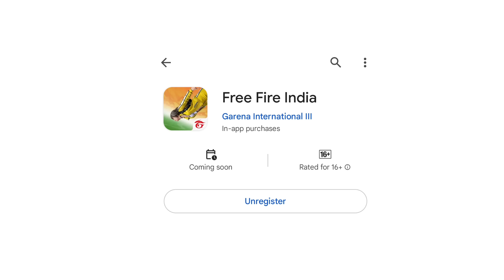25 Changes In New FREE FIRE INDIA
25 Changes In New Free Fire India

free fire india resales date
free fire india on 5th September